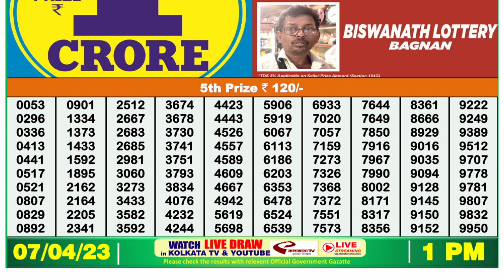🔴 Lottery Sambad Live 01:00pm 07/04/2023 Morning Nagaland State Dear Lottery Result Pdf Download